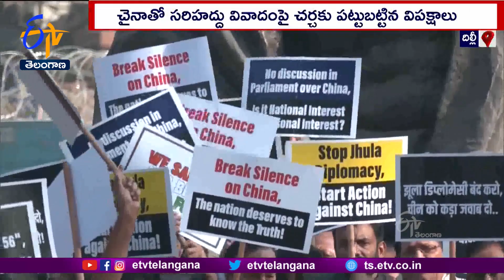Oppn To Protest At Gandhi Statue | Demanding Debate On China's Transgression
చైనాతో సరిహద్దు ఉద్రిక్తలపై చర్చకు డిమాండ్ చేస్తూ పార్లమెంటు పరిసరాల్లో విపక్షాలు ఆందోళనకు దిగాయి. కాంగ్రెస్ , శివసేన, డీఎంకే, ఎన్ సీపీ సహా... 12 విపక్ష పార్టీలు గాంధీ విగ్రహం వద్ద నిరసన చేపట్టాయి. కాంగ్రెస్ అధినేత్రి సోనియా గాంధీ. ఆధ్వర్యంలో విపక్షాలు కేంద్రానికి వ్యతిరేకంగా నినాదాలు చేశాయి. సరిహద్దు వివాదంపై. మౌనాన్ని వీడాలంటూ ఫ్లకార్డులు ప్రదర్శించాయి. చైనా దురాక్రమణపై. సభలో ప్రతిపక్షాలు అడిగే ప్రశ్నలకు కేంద్రం జవాబు చెప్పాలని డిమాండ్ చేశాయి. అంతకుముందు. చైనాతో ఉద్రిక్తలపై చర్చకు డిమాండ్ చేస్తూ పలువురు విపక్ష పార్టీల ఎంపీలు. ఉభయ సభలకు వాయిదా తీర్మాణాలు అందజేశారు.